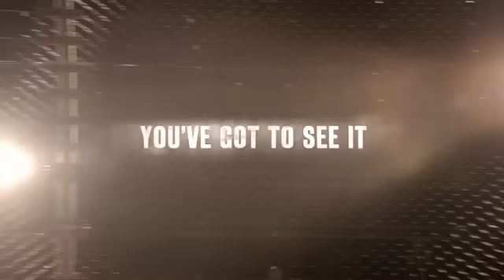NASCAR at Richmond International Raceway...You've Got to See It!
This video will give you chills, as you realize there's much more to a NASCAR event weekend at Richmond International Raceway than the traditional on-track excitement. The thrills...the anticipation...the patriotism and pageantry...YOU'VE GOT TO SEE IT. for tickets and information.